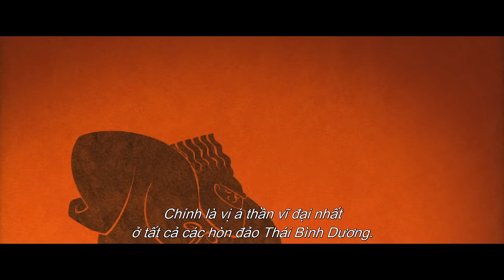Moana | Trailer B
Thưởng thức TRAILER đầu tiên - hài hước và đẹp lung linh của bộ phim MOANA.

Đón xem chuyến phiêu lưu huyền ảo của á thần Maui và Công Chúa Moana trong tác phẩm hoạt hình tiếp theo của Disney.
Dự kiến khởi chiếu ngày 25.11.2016.